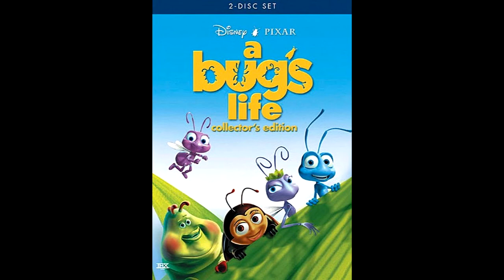35. Grasshoppers Flying/Ants Trying To Collect Food (A Bug's Life Complete Score)